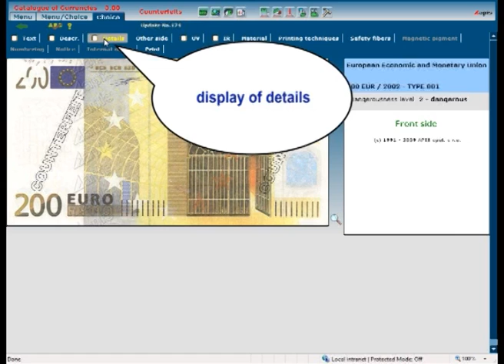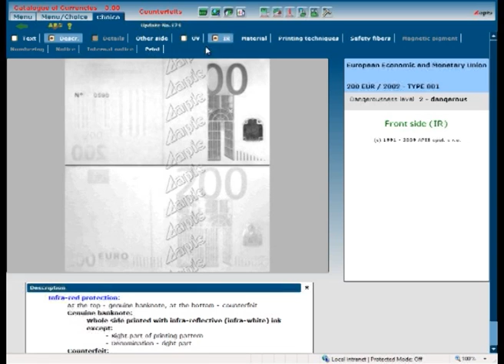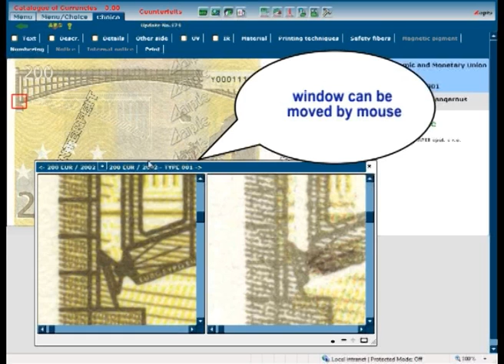200 euro banknote counterfeit - interesting and dangerous.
Be carefull when handling with money. Counterfeits can be sometimes hard to recognize, watch out this video. For more information please visit our web